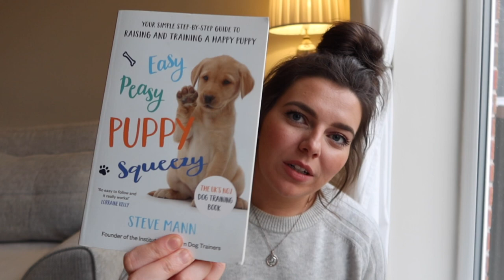Meet My Puppy + ROUTINE & TIPS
Meet our new puppy.. Ralph. In today's video I discuss all things Ralph, including his routine, his favourite activities and what we feed him. He has brought so much joy to our lives since bringing him home and he gets us outside so much more.
I hope you enjoy watching x

Easy Peasy Puppy Squeezy Book
Whippet Book
Slow Feeder
Pooch & Mutt Puppy Food (small bag I got when we first brought him home to try it out)
Pooch & Mutt Puppy Food (This is the large bag we now buy)
Dental Sticks Spirulina Mint Flavour
Dental Sticks Hemp & Sage Flavour